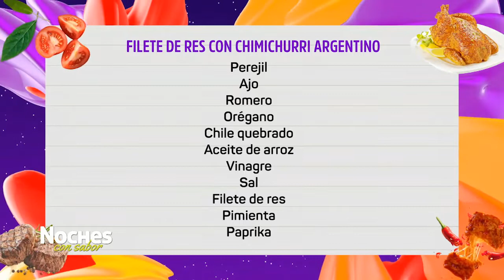Filete de res con chimichurri argentino - NOCHES CON SABOR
Aderezo tradicional argentino con base de hierbas, ideal para acompañar cualquier carne asada, ensalada, empanada o pan.
Es muy fácil de hacer y le dará un toque diferente a tus recetas.